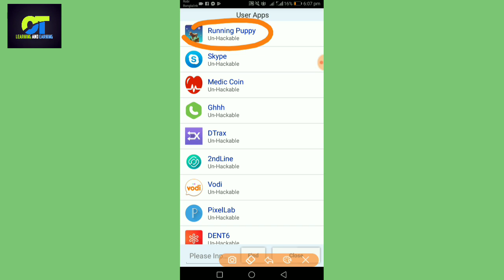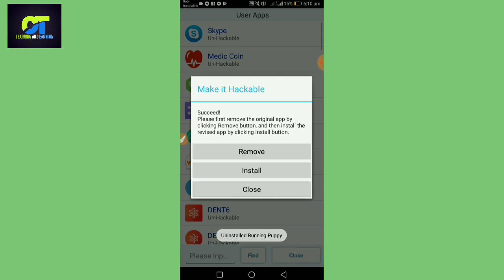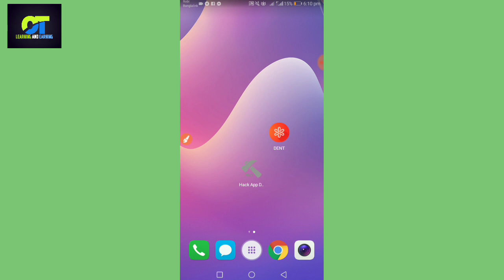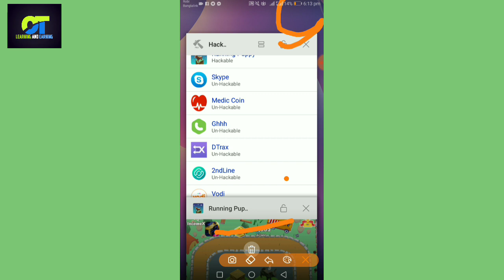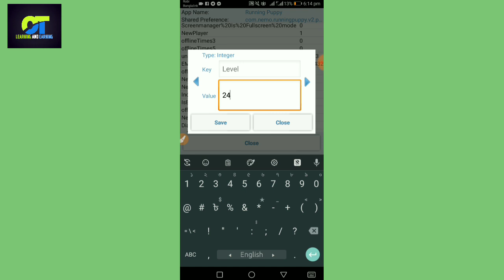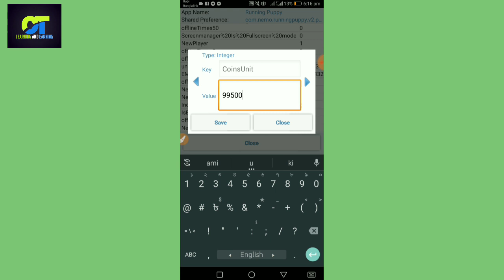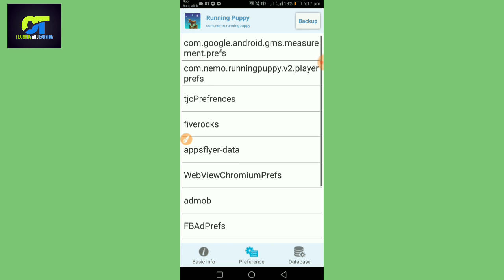Dent থেকে running puppy game খেলে নিয়েনিন ২৪০৫ Dent.